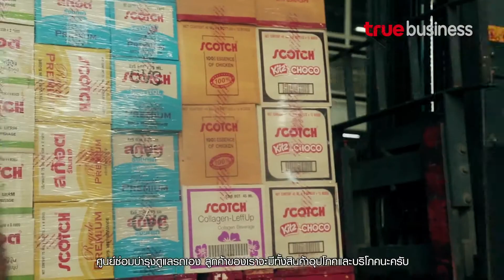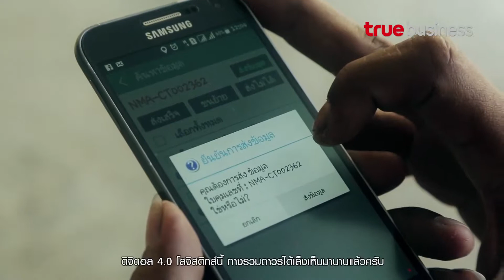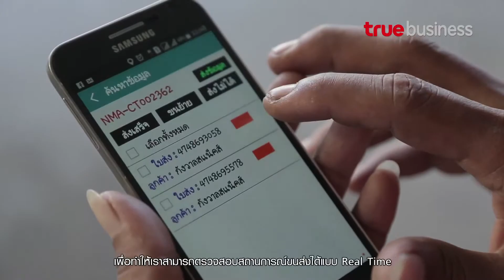"เราไม่ได้แข่งขันกับคู่แข่งแต่เราแข่งขันกับตัวเอง" - บริษัท รวมถาวรขนส่ง จำกัด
เพราะเทคโนโลยีมีบทบาทสำคัญในธุรกิจ  ทรูบิสิเนสเป็นส่วนสำคัญของธุรกิจเพื่อให้บริษัทฯสามารถให้บริการลูกค้าได้อย่างมีประสิทธิภาพ เป็นคู่คิดธุรกิจที่ขาดไม่ได้  ส่วนหนึ่งของความประทับใจจากการทำงานร่วมกันโดยคุณ  คุณเจษฎา ราชายนต์ กรรมการบริหาร บริษัทรวมถาวรขนส่ง จำกัด ที่มีต่อทรูบิสิเนส